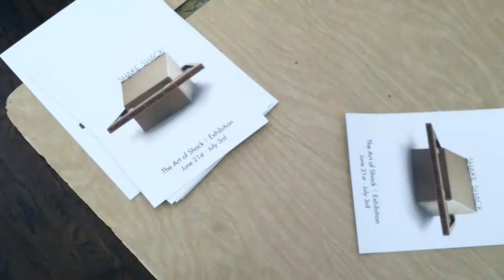QUIET LUNCH MAGAZINE. | The Art of Shack at REED SPACE.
We paid a visit to REED SPACE to check out The Art of Shack. Curated by artist ChrisRWK, the pop-up exhibition includes some awesome Shake Shack models—provided by Boundless Brooklyn—decorated by a plethora of artist that includes Cathie Urushibata, Zero Productivity, jeffstaple, Ruth Chan, Royce Bannon and many more!

Editing: Bim Star | @godfolabi

Many thanks to: chrisRWK | @chrisRWK, Shake Shack | @ShackShake, REED SPACE | @reedspace, Boundless Brooklyn | @BoundlessBklyn

- QLM Media